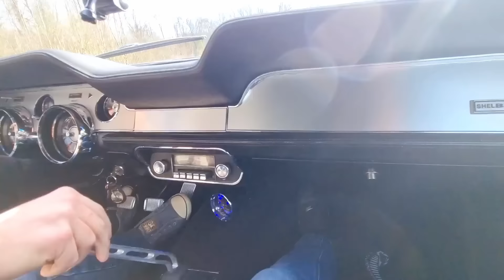Il construit une réplique d'ELEANOR en 4 ans !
Mythique cette fameuse FORD MUSTANG GT500 ! la magnifique réplique d'ELEANOR du film "60 secondes chrono"

Pour me suivre, n'hésitez pas à me rejoindre sur les réseaux

Prenez soin de vous et attention sur la route !